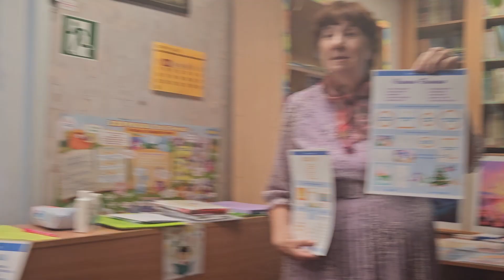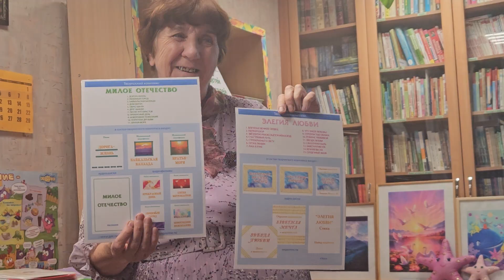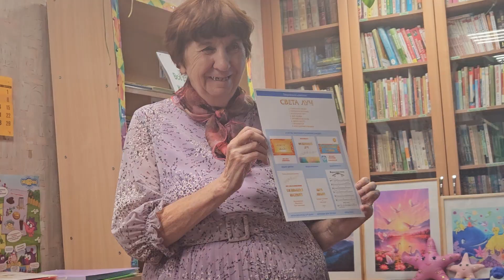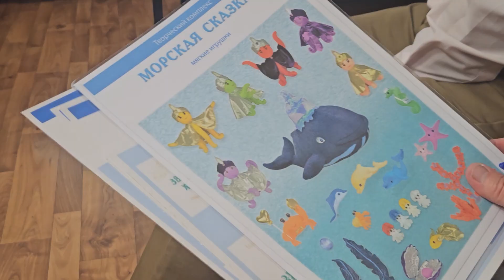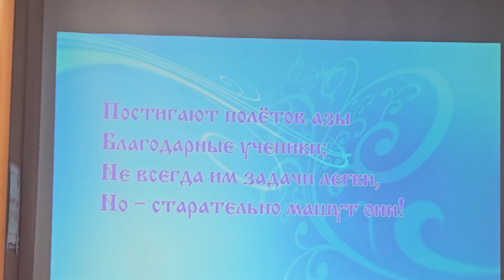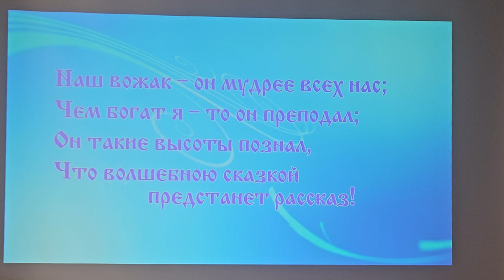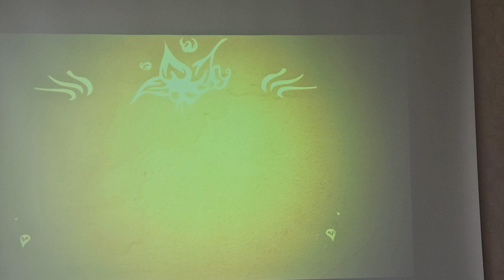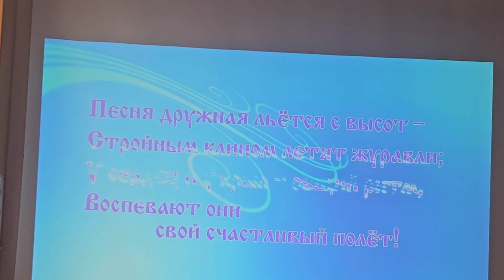Презентация творческого проекта "Сказочный мир'